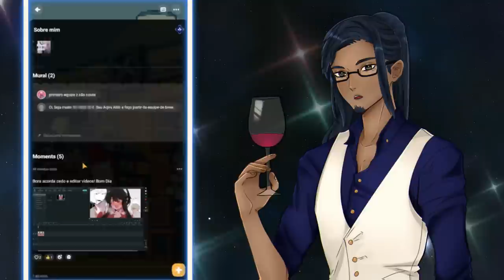YOR E SEUS PREPARO ABSOLUTO (SPY X FAMILY COMPILADO COMIC'S DUBLADAS)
Meu Codigo: PARADA -  Ta esperando oque venha logo aposto que vai amar !!!
Hoje temos um compilado do bom para os fans de Spyx Family indo de comic Fofa para umas nem tanto...

🎙️ DUBLADORES 🎙️
Dubladoras da Yor
- Yor Forger -  deathasto_draws

Dubladoras da Anya
- Anya - Mochi/Sobreposto
- Anya - Cenário Azul

Dubladores do Twilight
- Loid Forger - JoãoJonhs
- Loid Forger - Pers
- Damian Desmond: Eu/Diper
- 2 Idiotas na Praia - Diper/Parada
- Mirio:  Manteguinha / Vitu

🎵 MUSICAS USADAS 🎵
- Jujutsu Kaisen Episode 6 OST  Gojos Lesson HQ Cover
-  HuniePop 2: Double Date OST - Royal Suite (Extended)
- Aggressive Battle Music The Fear by Robert Slump
- Hellsing Opening Full Song